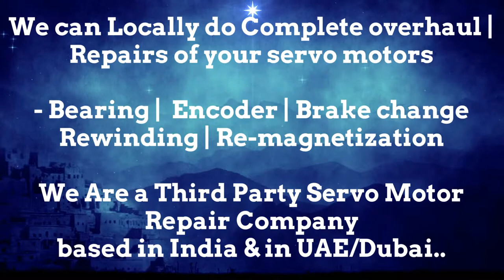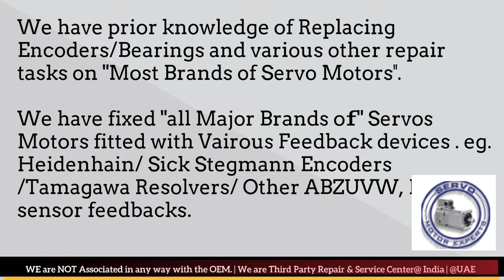Rexroth Dubai Heidenhain Sick Stegmann Encoder Memory Align Resolver Adjust -Repair UAE Saudi